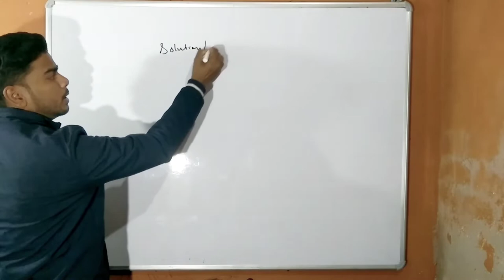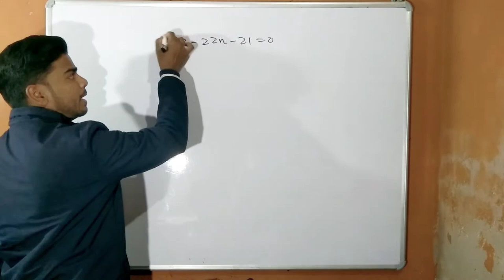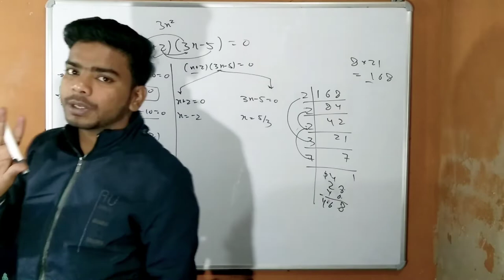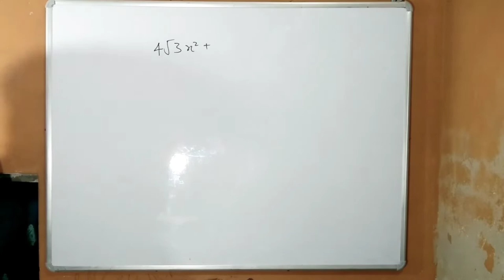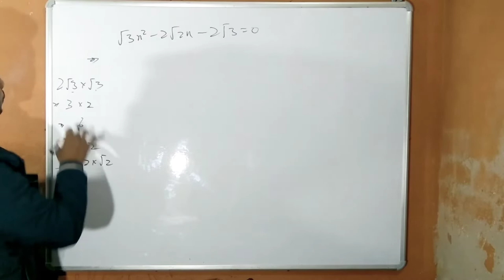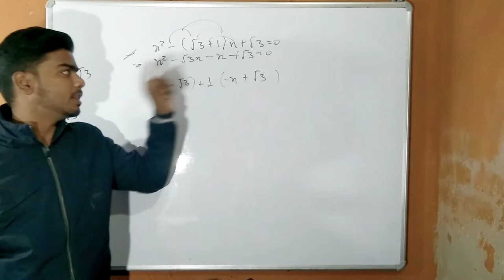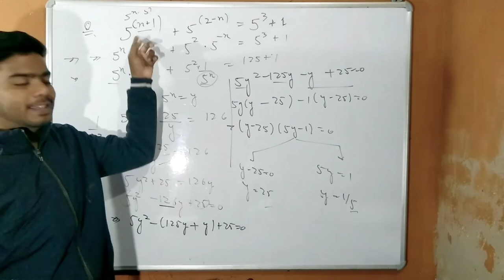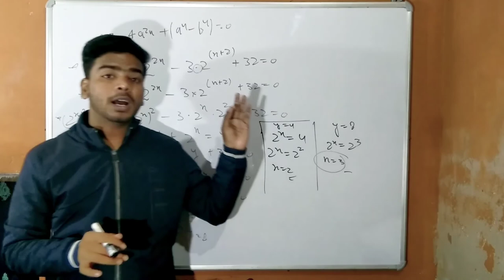Quadratic equation 02 || solution of quadratic equation || factorisation method || Tamori tutor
8j this video we will learn how to find zeroes of quadratic equation,how to find roots of quadratic equation,how to find solution of quadratic equation,and also learn factorisation method to find root of quadratic equation

zeroes of quadratic equation
factorisation method
quadratic equation